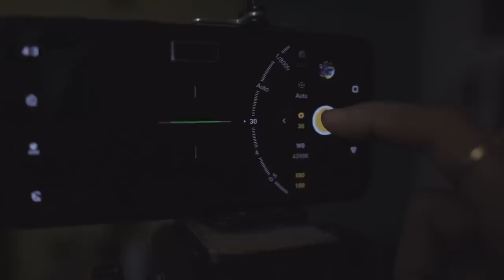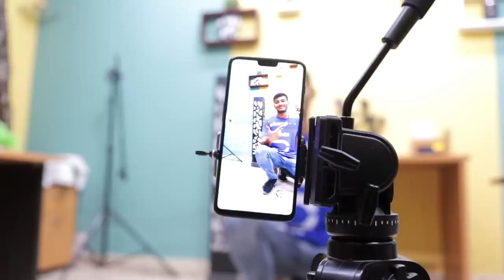5 AMAZING Mobile Photography Tricks that YOU MUST KNOW!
These camera tricks will let you take DSLR like photos with any Android Smartphone! I will show some apps and some hacks that you can use to take awesome photos!

♫Music ♫ Before I Sleep - Muciojad
I hope this video was Useful and You liked all the DSLR Camera Tricks for Any Android Smartphone !, Make sure to Leave a like on the Video if you did!
Cheers
Tech Burner